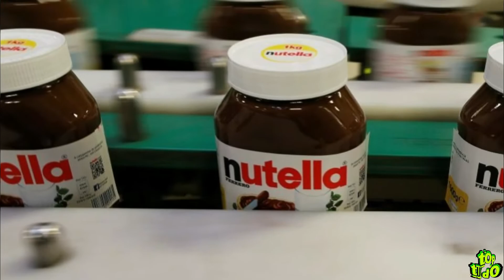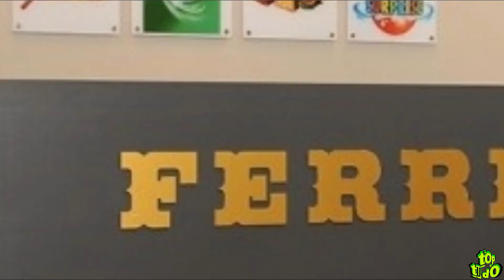A verdade inconveniente por trás da produção da Nutella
Entenda a polêmica envolvendo a Nutella e o óleo de palma